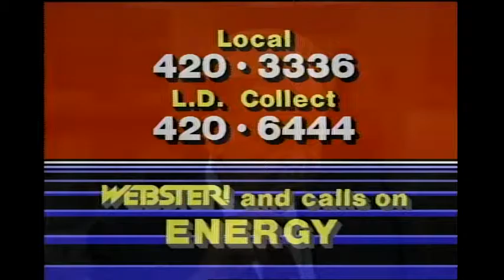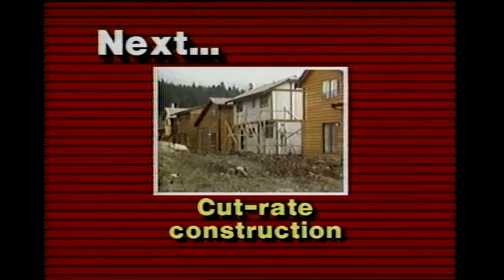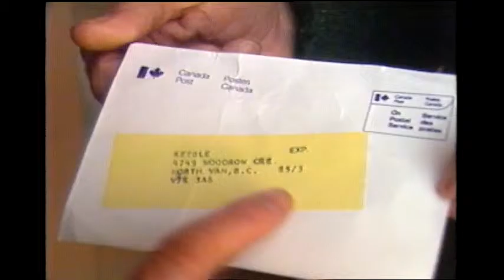Webster! Full Episode January 10, 1985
Jack starts the show with Pat Carney, Federal Minister of Energy.  They discuss the Petrofina purchase; access to information; the price and taxes on oil; offshore oil; universality of services; patronage appointments; Jack opens the phone lines.  Then, Jack speaks with Rolly Gordon, Business Manager, Labourers’ Union Local 602; they discuss the fact that the union has signed an agreement with CLA regarding domestic residential wood frame construction.  Jack opens the phone lines.  Then, reporter Mark Schneider with a story about non-delivery by Canada Post; Mark also speaks with postal union members and Bob Pearson, a representative of Canada Post.